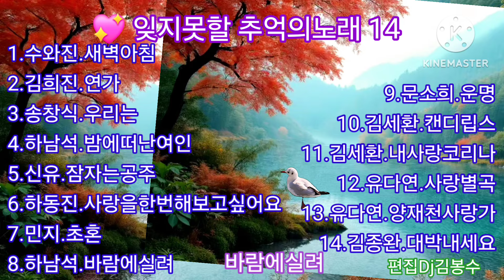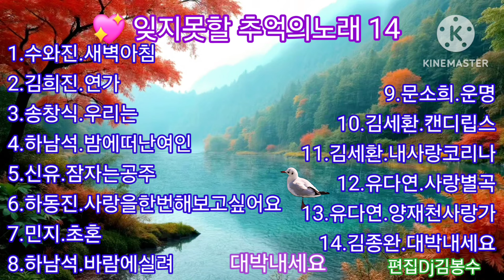🌸잊지못할 추억의노래 14 🌸💖김명희님 희망음악